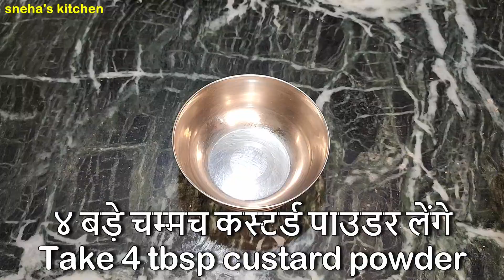कैरेमल कस्टर्ड बनायें घर पर, आसानी से caramel custard recipe |caramel pudding recipe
कैरेमल कस्टर्ड बनायें घर पर, आसानी से caramel custard recipe |caramel pudding recipe |Pudding Recipe @snehaskitchen

pudding recipe
bread pudding recipe
caramel pudding
pudding
pudding recipe in malayalam
chia seed pudding
banana pudding
redneck pudding
bread pudding
banana pudding recipe
bitch pudding
yorkshire pudding
chia pudding
chocolate pudding
custard pudding
elaneer pudding recipe in malayalam
tender coconut pudding
coconut pudding
rice pudding
how to make pudding
milk pudding
biscuit pudding recipe
chia pudding recipe
egg pudding recipe
carrot pudding in malayalam
chocolate pudding recipe
rice pudding recipe
giga pudding
carrot pudding
elaneer pudding

which inturn inspire me to bring more recipies to you.